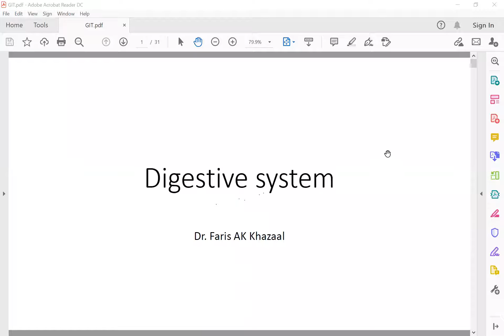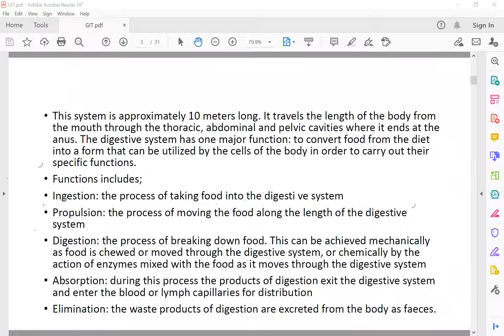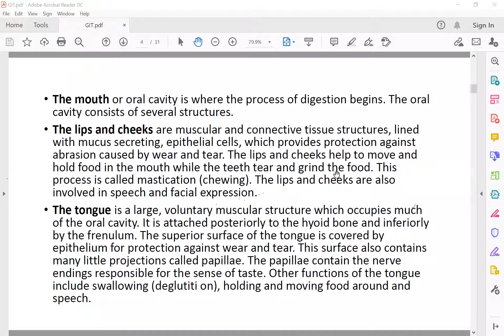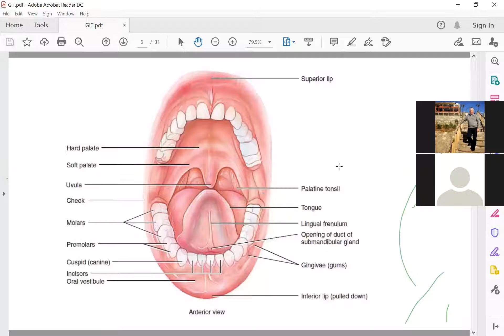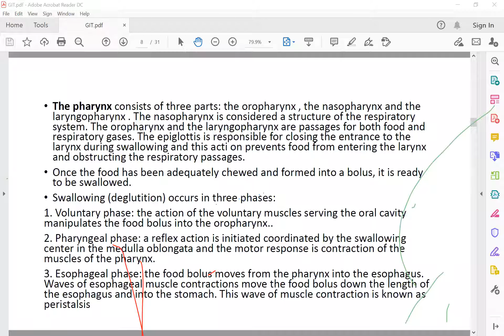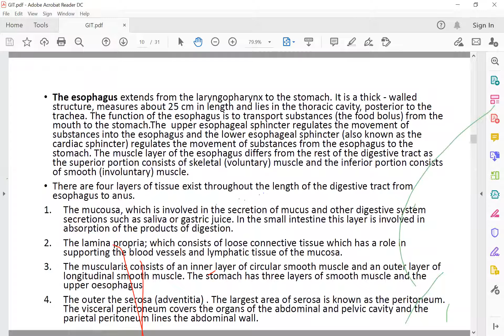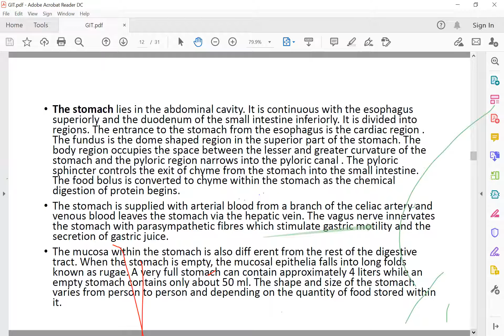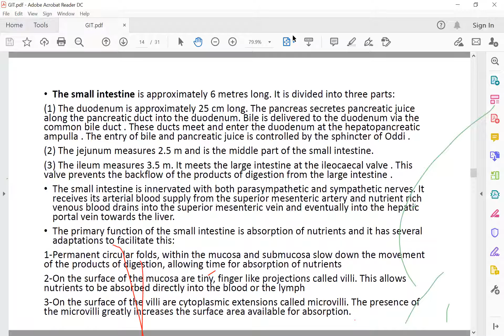محاضره تشريح الجهاز الهظمي الجزء الاول - 2021\01\20